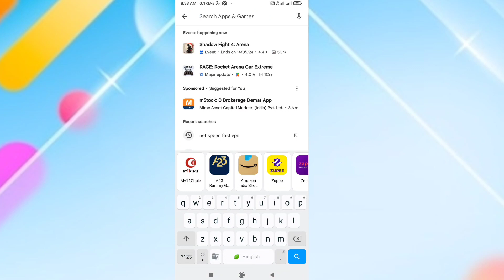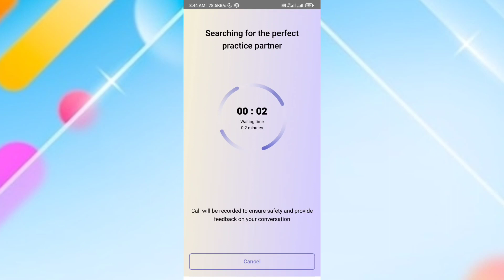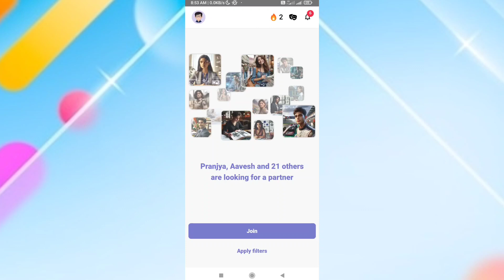English calling app | Free Worlds best english speaking app || Unlimited english calling app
app for english learning
app for english calling
app of english speaking
app for english speaking practice free
app for english practice
app for english speaking practice
english speaking
english conversation app practice
english conversation app
english speaking practice aleena rais
english speaking practice app free
peerup english app
sivi english app
english me baat karne ke liye kya kare
english me baat karne ka tarika apply

english me baat karne wala app
how to learn english speaking
english speaking practice calling app
english conversation practice app
english calling app